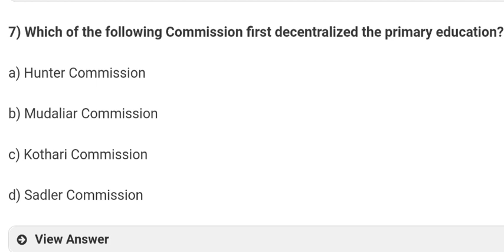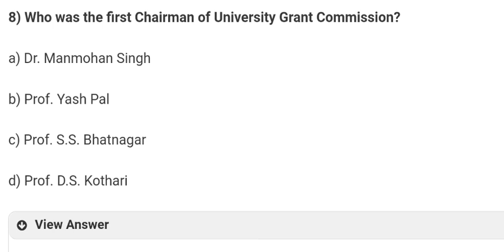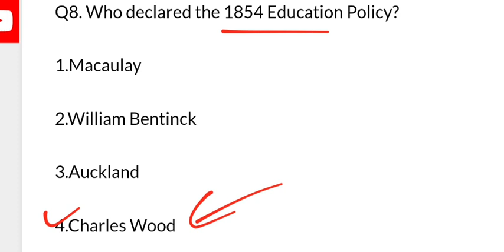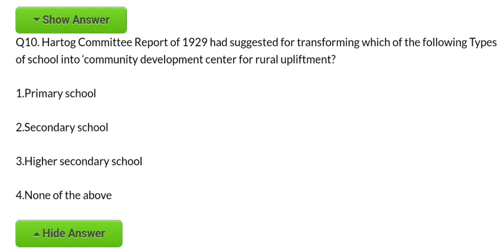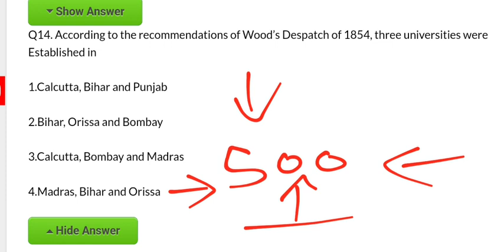HPU B ED ENTRANCE 2021 (National Education Commissions and Committees)बार बार पूछे जाने वाले प्रश्न